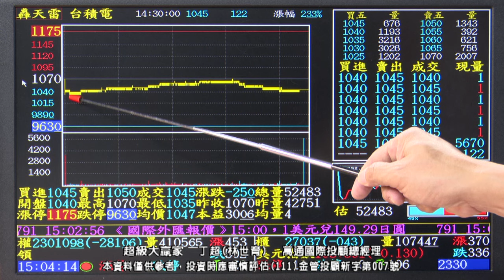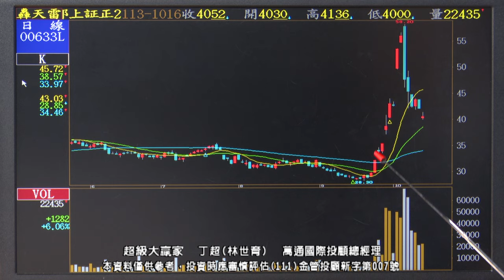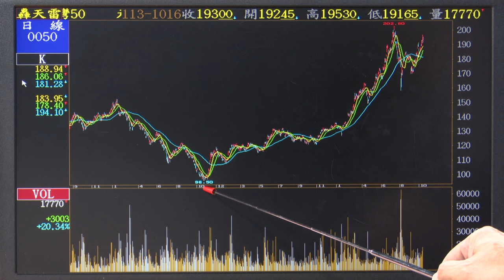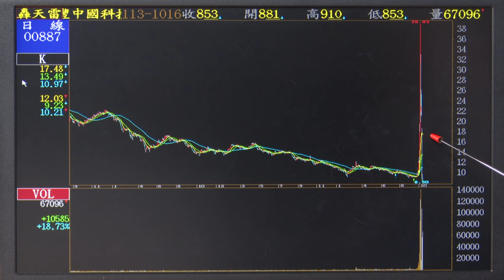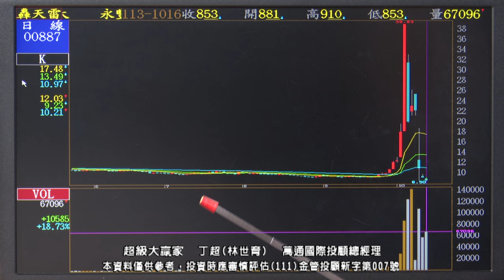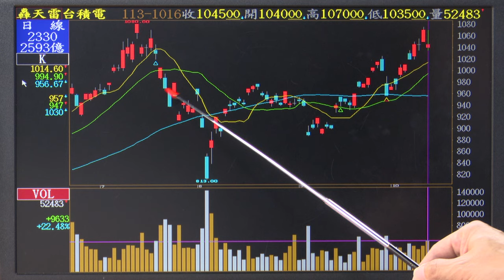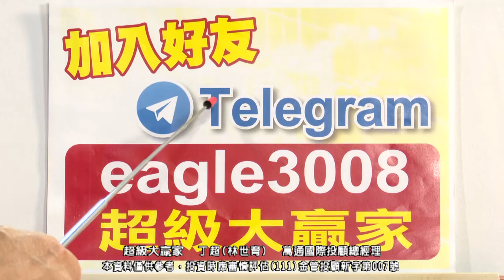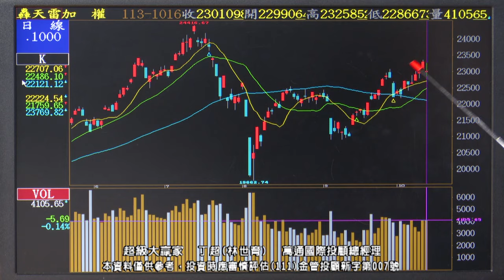20241016 1800 丁超 超級大贏家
來吧！加入丁超的個人頻道！

服務地址：100台北市青島東路7號6樓之3